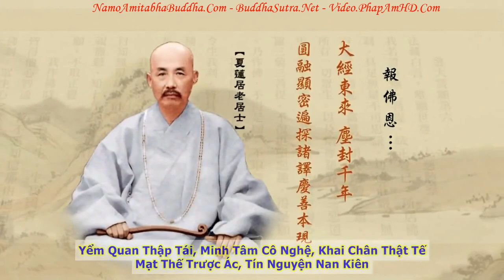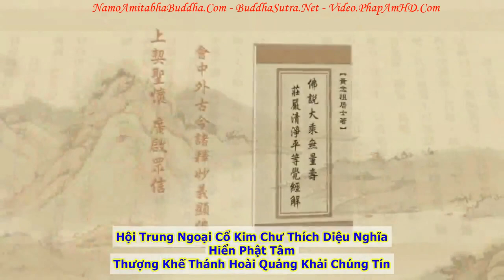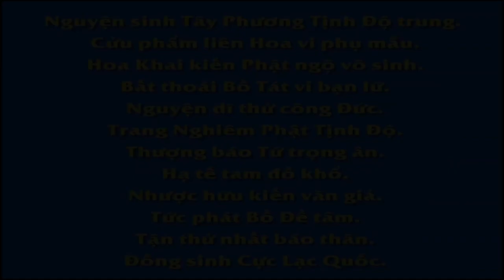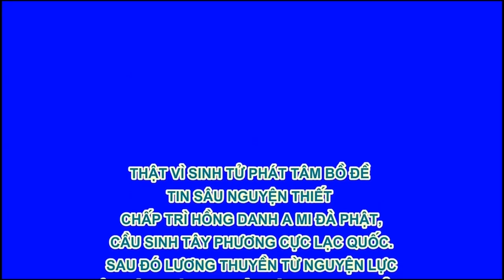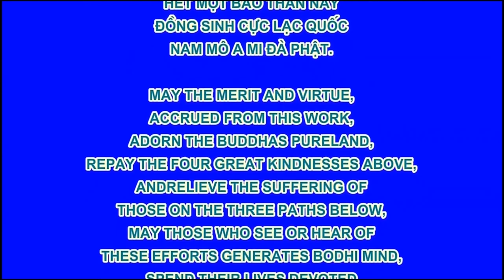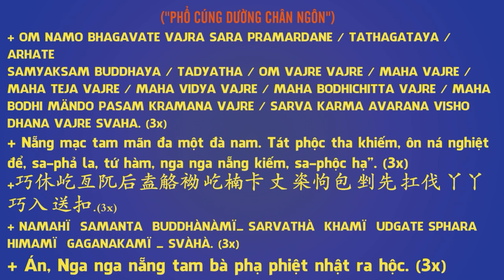TẬP 088, Phật Giáo Là Gì, Tịnh Độ Đại Kinh Giải Diễn Nghĩa, Diệu Âm